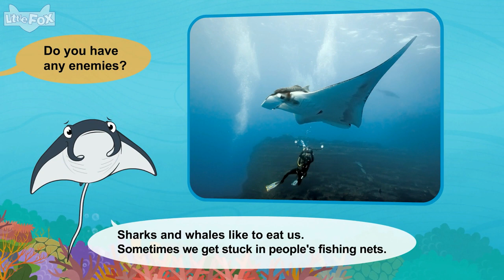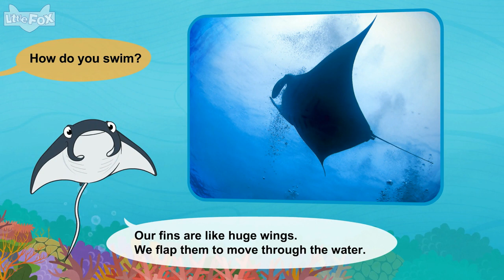lv02 010 Meet the Animals 10 Manta Ray